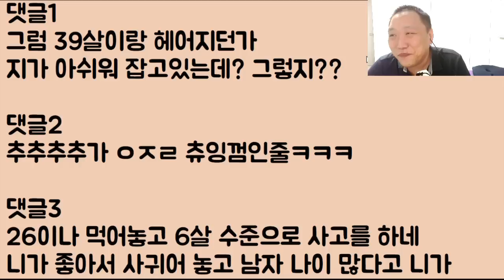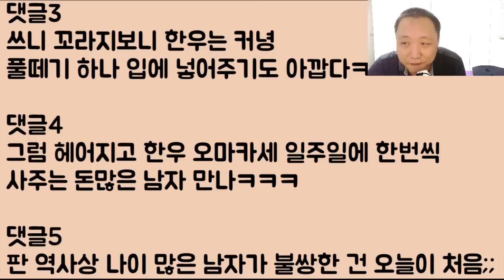[뇌마카세ㅋㅋㅋ] 나는 어리고 예쁜 공주인데 늙다리 남친이 감히 한우가 아닌 호주산으로 갈비찜을 해? 아니 여러분 이게 말이 되나요???